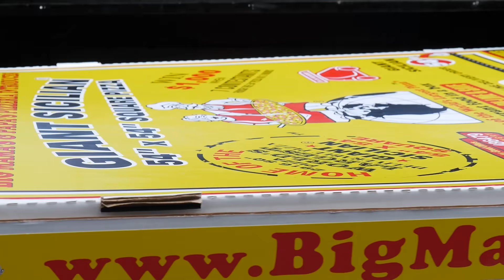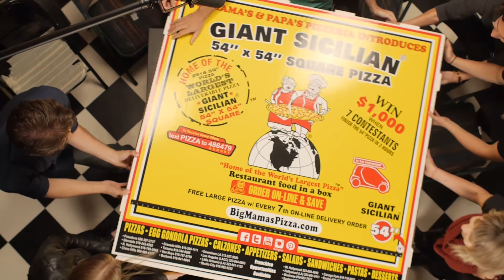Rhett, Link & the Crew vs. the Big Mama's & Papa's Pizza Challenge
CREDITS:
CREDITS:
Writer/Producer: Edward Coleman
Writer/Producer: Lizzie Bassett
Writer/Producer: Kevin Kostelnik
Associate Producer: Chase Hilt
Editor: Casey Nimmer
Production Coordinator: Alexander Punch
Content Manager: Becca Canote
Set Construction/Dresser: Cassie Cobb